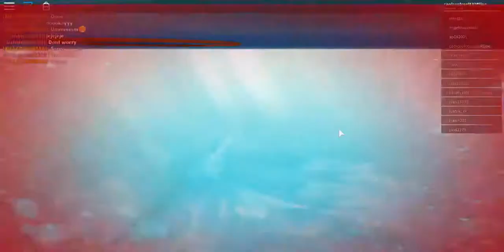Terrible disasters in Roblox part 1 From